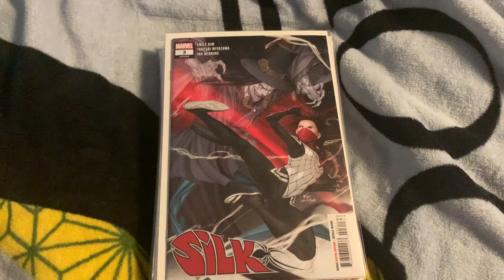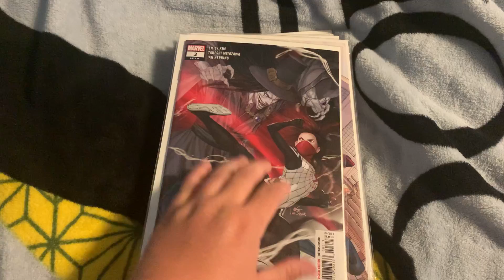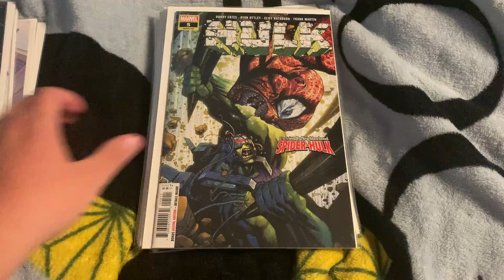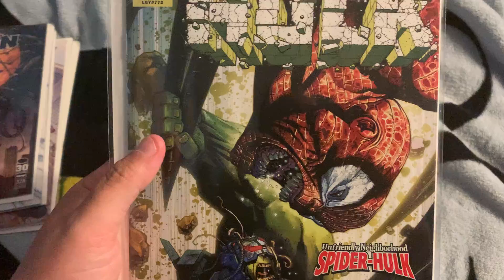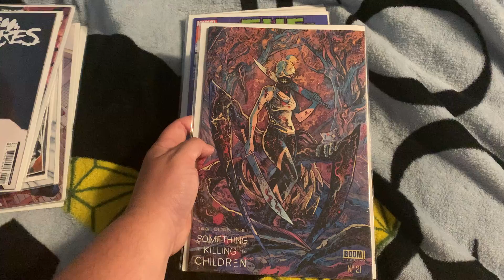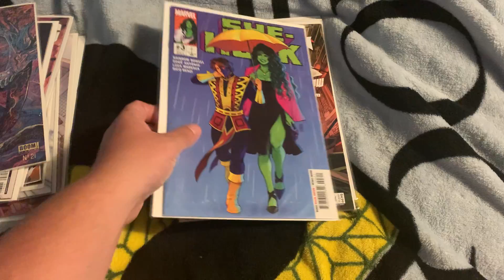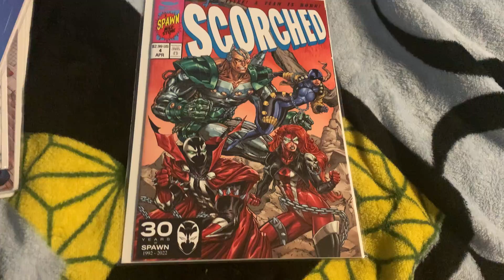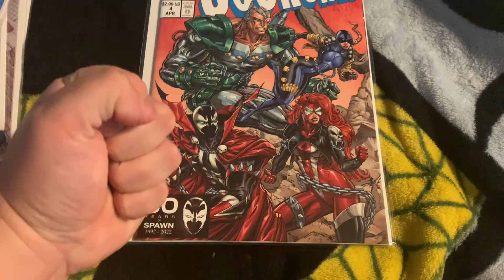Comic book pick ups #9!